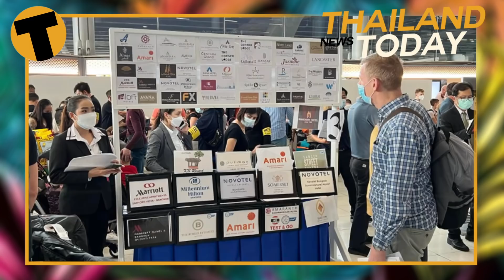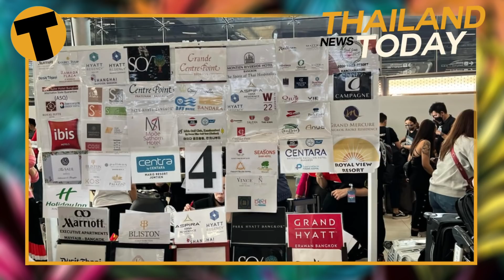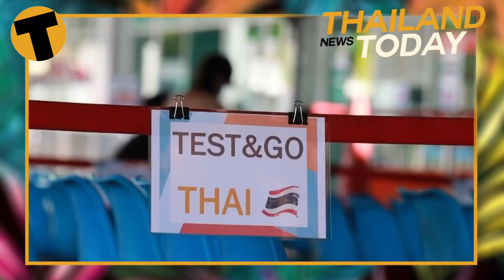Thailand News Today | Famous Youtuber exposes Thailand Test & Go “mess”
A famous Youtube describes the Test & Go entry scheme a total mess, a teenager throws a bomb in front of the Thai Prime Minister’s residence, and all eyes are on Songkran and whether the government’s Covid restrictions are even worth it.

00:00 Intro
00:28 Test & Go “mess”
02:53 bomb in front of the Thai Prime Minister’s residence
05:21 After Songkran covid number
07:09 Thai Malaysian border re-open
09:29 Drug in Thailand